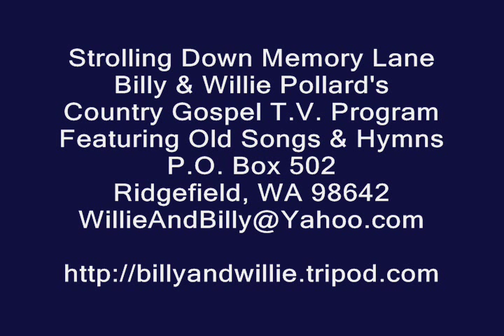Hymn - A Shelter In The Time Of Storm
Hymn, A Shelter In The Time Of Storm, Piano and Bass Guitar, Billy Pollard and Lucille Harwood, Strolling Down Memory Lane, Billy & Willie Pollard's Country Gospel TV Program,